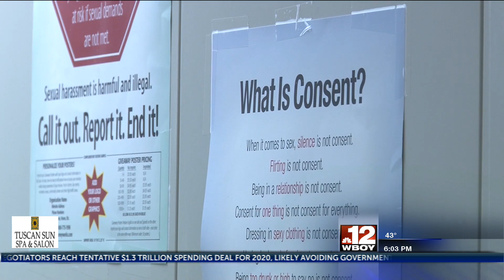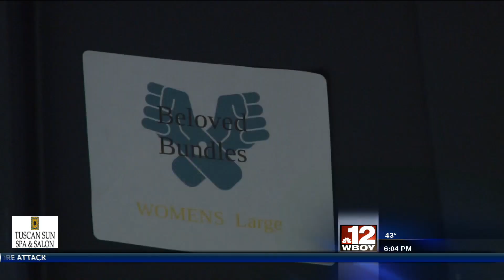Marion County Hope Inc. received generous donation from Project Beloved